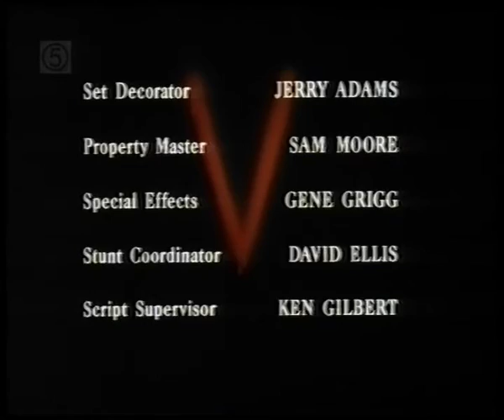V- The Final Battle- End credits and theme